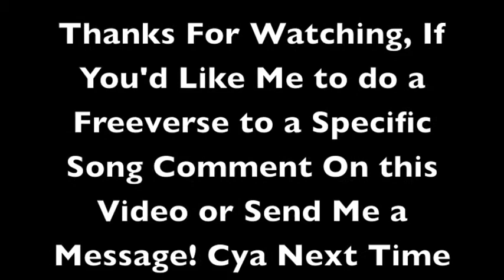Mac-Leven ~ Take Your Shirt Off ~ Freeverse Marathon Vol.1 #13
Newest Freeverse For the Marathon, Gettin Close to Wrapping Up Vol.1
Hope Yall have been Enjoying It So Far.. Rate and Subscribe if you feelin the music, And Get involved Let me Know what Yall wanna HEar, If theres a Hot New Track You Wanna See me Hop on Let me Know Comment Or send Me a message.